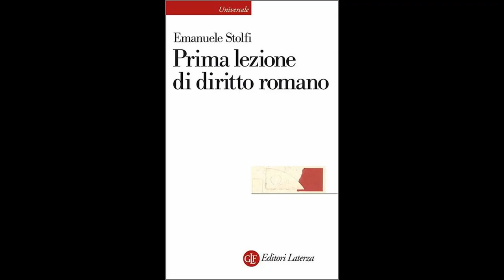Giancarlo Calciolari intervista Emanuele Stolfi:“Una tradizione giuridica di quasi tremila anni”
In occasione della pubblicazione del libro: “Prima lezione di diritto romano” - Laterza 2023.

6 giugno 2023 - A cura di Giancarlo Calciolari e Gianni Colacione
Emanuele Stolfi è professore ordinario di Fondamenti romanistici del diritto europeo, Diritto e letteratura e Diritti greci presso l’Università di Siena, dove ha diretto la Scuola di Dottorato in Diritto europeo e transnazionale. Tra le sue più recenti pubblicazioni: Gli attrezzi del giurista. Introduzione alle pratiche discorsive del diritto (Giappichelli 2018); La cultura giuridica dell’antica Grecia. Legge, politica, giustizia (Carocci 2020); Come si racconta un’epidemia. Tucidide e altre storie (Carocci 2021); La giustizia in scena. Diritto e potere in Eschilo e Sofocle (il Mulino 2022). Per Laterza ha pubblicato Prima lezione di diritto romano (2023).